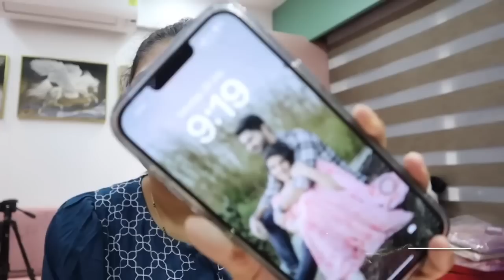|మా Weekend Special Date with అత్తయ్య & Husband😍| చాలా Days తర్వాత Darshan Casual Wear Shopping💖||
Product links 👇

NY Bae Truly Matte Liquid Eyeliner | Waterproof

NY Bae The Big Apple Of My Eyes Kohl Kajal

NY Bae PRO Strobe Cream

NY Bae 5 in 1 Lipstick

NY Bae Creme Blush

NY Bae 3 in 1 Serum Foundation with Primer

NY Bae Eye Love Volumizing Mascara

I heart beauty sale now live. Get amazing offers now

XOXO
Juhith